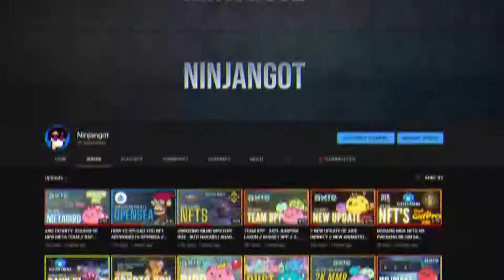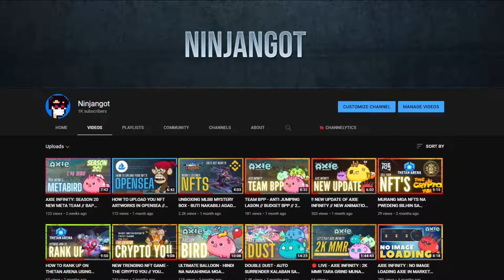BEST RAP TEAM STRATEGY USING TERMI CROCK // EASY MMR LOW BUDGET // SEASON 20 // FULL TUTORIAL